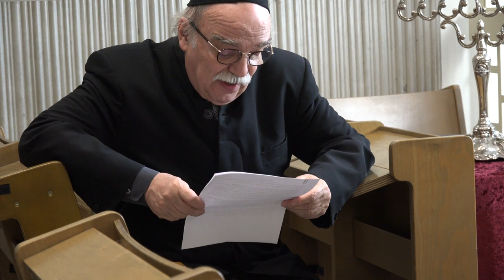Chanukka 2020 - Lichterfest in finsterer Zeit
Chanukka ist ein Lichterfest, ein Lichterfest der Wunder.

Der Hintergrund: Die zahlenmäßig unterlegenen Makkabäer besiegten die Griechen. So konnten sie den Tempel in Jerusalem wieder einweihen. Die Lichter der Menora, des siebenarmigen Lichthalters, sollten acht Tage brennen. Nun gab es nur noch ein Licht. Wie durch ein Wunder aber brannte dieses Licht acht Tage bis neue Lichter besorgt waren.

"Ich wünsche uns unerwartete Wunder in dieser  finsteren Zeit", sagt Rabbiner Nachama vom House of One und wünscht

Chanukka Sameach!